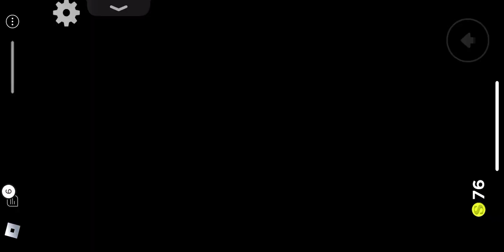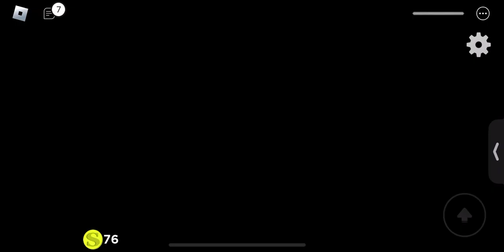Playing Shrek In The Backrooms!!!